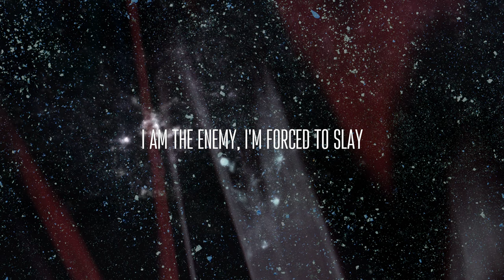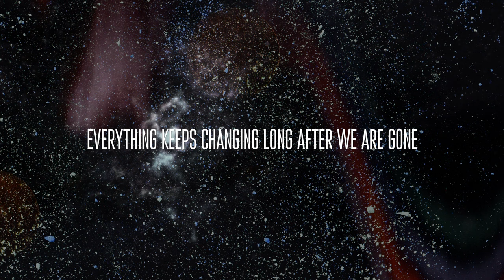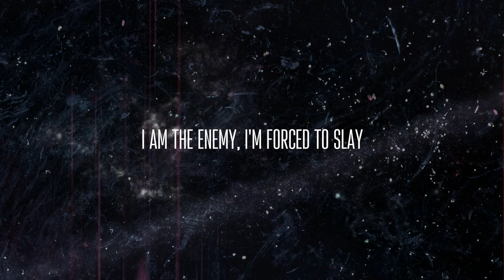COSMOCRAT | Passages of Time (Official Lyric Video)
Passages of Time is the first single by Cosmocrat, a Finland-based melodic progressive metal band.

Artist: Cosmocrat
Song: Passages of Time
Composition: Harri Moilanen, Petteri Sinervä
Lyrics: Eetu-Pekka Heiskanen
Arrangement: Cosmocrat
Mix: Antti Myllynen
Master: Acle Kahney
Lyric video: Harri Moilanen (editor), Eetu-Pekka Heiskanen (still images)

Cosmocrat is:
Eetu-Pekka Heiskanen - Vocals
Harri Moilanen - Guitar, Bass
Antti Myllynen - Keyboards
Riku Pitkänen - Drums

Lyrics:
I lie awake in the middle of the night
sky is moving slow
I'm hunting the pieces of my memories
the archer bends his bow
this moment's like a shooting star
I sink to the lilac light
We’ve come so far from who we are
the arrow flies out of my sight

My thoughts run counterclockwise
rising day becomes the new night

All my life wondering when and how
the answer is now

Time of a wind chime
flies when I just
breathe in, breathe out
automatically

With no markers
swirling entropy
makes the future
ring like a memory

I am the hunter, I am the prey
I am the enemy, I'm forced to slay

I refuse to turn the hourglass around
still this pain goes on

Life is like a pendulum swaying us back and forth
we are travelers of the clock face until our time runs short
the centuries and the minutes are tensed on the archer's arms
everything keeps changing long after we are gone

automatically

With no markers
swirling entropy
makes the future

the persistence of memory melts by the climate change
the existential misery remains